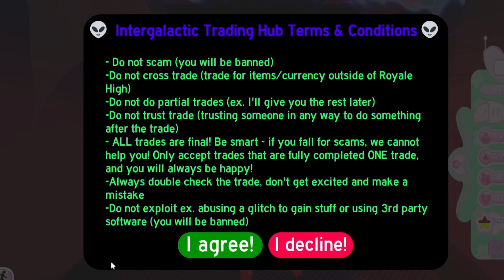ROYALE HIGH: Exploring The Intergalactic Trading Hub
Hey Guys! Today we'll be playing Royale High on Roblox and in this video we will be showing you the intergalactic trading hub.Check out our funny moments in this roblox gameplay.Lets play with j and a !

ROYALE HIGH:  Exploring  The Intergalactic Trading Hub@gwJandA

If you are new  here WELCOME! And if you enjoyed watching our videos don't forget to SUBSCRIBE,LIKE and CLICK the bell to be notified when we post new videos and don't forget to check your notifications because we post every single day! Thank's for watching! Bye!

StaDOBNxDGCJhRUnpgZZ870b71kmZP9K